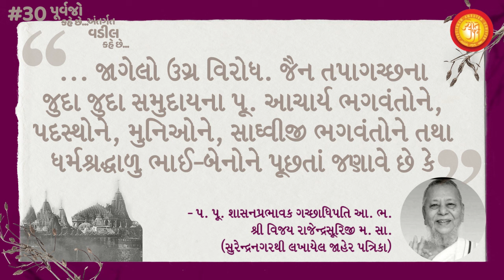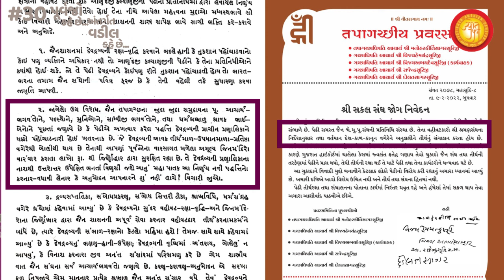Ep30 - Pravar Samiti Na Vadil Kahe Che | Gachchhadhipati A Bh Shrimadvijay Rajendrasuri M S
Our ancestors have time and again reprimanded Seth Shri Anandji Kalyanji Pedhi for its innumerable mistakes and wrongdoings committed against the interest of Jin Shaasan.

'Purvajo Kahe Che', is a series that reveals these documented facts and historical insights for the benefit and awareness of Shri Chaturvidh Sangh.

Watch Episode 30: In the words of Gachchhadhipati A Bh Shrimadvijay Rajendrasuri M S

પેઢી તીર્થનું કાર્ય શ્રીસંઘને વિશ્વાસમાં લઈને જ કરે છે !
ખરેખર ?
પૂર્વજો કહે છે અંતર્ગત વડીલો કહે છે...

‘‘. જાગેલો ઉગ્ર વિરોધ. જૈન તપાગચ્છના જુદા જુદા સમુદાયના પૂ. આચાર્ય ભગવંતોને, પદસ્થોને, મુનિઓને, સાધ્વીજી ભગવંતોને તથા ધર્મશ્રદ્ધાળુ ભાઈ-બેનોને પૂછતાં જણાવે છે કે પેઢીએ અખત્યાર કરેલ પદ્ધત્તિ દેવદ્રવ્યની પ્રાચીન પ્રણાલિકાને ધક્કો પહોંચાડનારી હોઈ ખતરનાક છે. અમૂલ્ય જિનમંદિરો વારંવાર કરાતા લાખો રૂ।.થી જીર્ણોદ્ધાર દ્વારા સુરક્ષિત રહ્યા છે. તે દેવદ્રવ્યની પ્રણાલિકાના નાશથી ઉત્તરોત્તર ઉપેક્ષિત બનતાં વિણસી જશે આનું મહા પાતક આ નિર્ણય નવી પદ્ધત્તિનો કરનાર – વધાવી લેનાર કે અનુમોદન આપનારને શું નહીં લાગે. ’’

- પ. પૂ. શાસનપ્રભાવક ગચ્છાધિપતિ આ. ભ. શ્રી વિજય રાજેન્દ્રસૂરિજી મ. સા.
(સુરેન્દ્રનગરથી લખાયેલ જાહેર પત્રિકા)

પ્રવરસમિતિના પૂજ્ય ભગવંતોને સવિનય પૂછવાનું કે, પેઢી શ્રમણોની સમ્મતિ
વિના કાર્ય કરે છે. તેમ આપના વચનો કહેતા હતા. જ્યારે આપ જણાવો છો કે,
પેઢીના વહીવટકારો શ્રમણસંઘના નિર્દેશાનુસાર તીર્થનું સંચાલન કરે છે.
આ બન્નેમાંથી કોનું માનવું ?